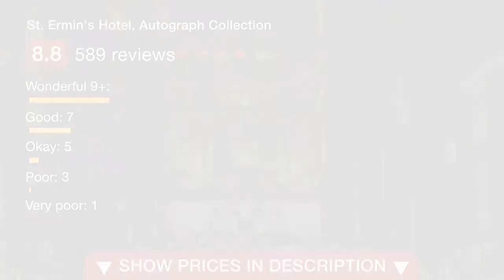St. Ermin's Hotel, Autograph Collection 4 ⭐⭐⭐⭐ | Reviews real guests Hotels in London, Great Britain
St. Ermin's Hotel, Autograph Collection ⭐⭐⭐⭐ | Reviews real guests Hotels in London, Great Britain

Entering through a tree-line courtyard, guests of the St Ermin's are welcomed in a world of sophistication and innovative interior design. The hotel is next to St. James’ Park and Tube (subway) Station, in London’s Buckingham Palace area. St Ermin's is a place where guests can socialize, surf the net, enjoy high-teas or find a spot to read a book. It also has a dramatic ballroom. Crisp bed linens, stylish furniture and marble bathrooms are all features of the hotel’s rooms. Modern facilities include LED TV entertainment system and a radio with iPod docking stations. The in-house Caxton Grill serves modern European food in a relaxed atmosphere. Their menu includes fish and meat prepared with inventive methods and complemented by a rich wine list selection. Westminster Borough is a great choice for travelers interested in shopping, parks and city walks.